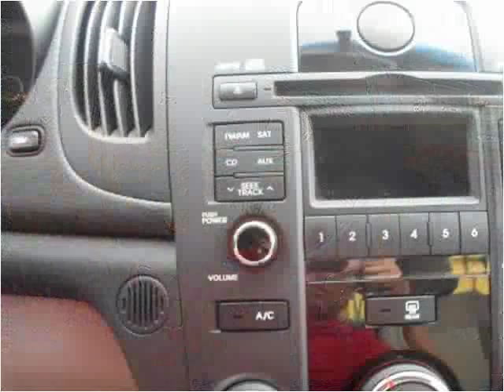2010 Kia Forte Used Cars Manassas VA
This 2010 Kia Forte is available from House Of Kars.